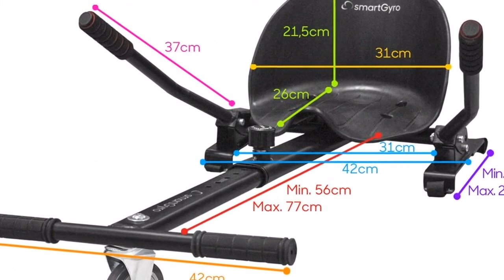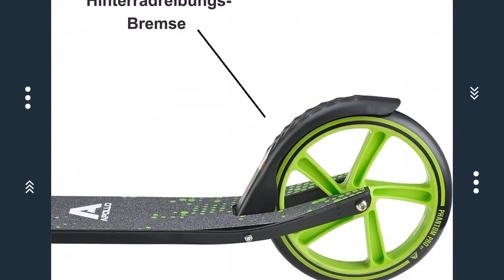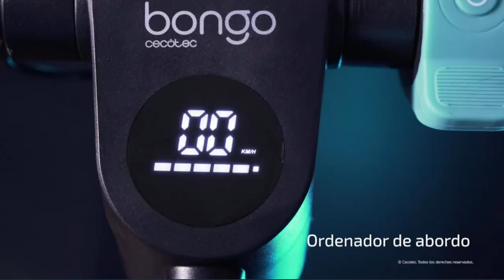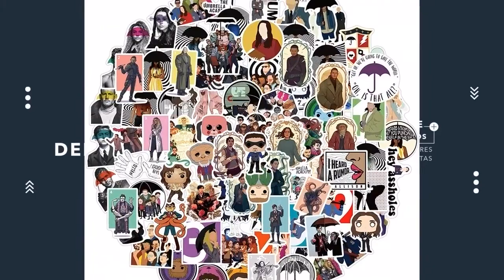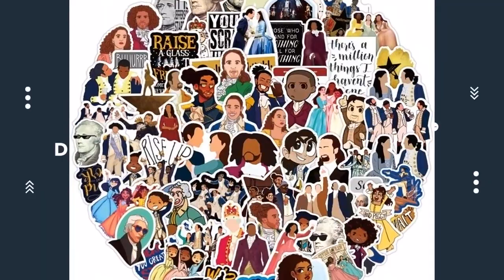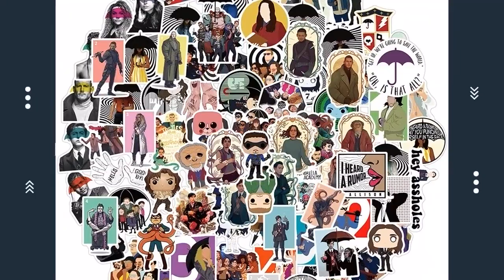Los MEJORES HOVERBOARD y MAS VENDIDOS del 2021 ✨✨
Hoy os presentamos "Cecotec Patinete eléctrico Bongo Serie A. Potencia", "Apollo Patinete Urbano XXL Phantom Pro - Patinete", "SMARTGYRO Go-Kart Pro Soporte Adaptable para", "XXCKA 100 Piezas de Pegatinas de Graffiti", "XXCKA 100 Piezas de Pegatinas de Graffiti" y "XXCKA 100 Piezas de Pegatinas de Graffiti".
? PRODUCTOS DEL VIDEO:

[00:11] ► Cecotec Patinete eléctrico Bongo Serie A. Potencia

[02:13] ► Apollo Patinete Urbano XXL Phantom Pro - Patinete

[02:56] ► SMARTGYRO Go-Kart Pro Soporte Adaptable para

[03:42] ► XXCKA 100 Piezas de Pegatinas de Graffiti

[04:36] ► XXCKA 100 Piezas de Pegatinas de Graffiti

[05:30] ► XXCKA 100 Piezas de Pegatinas de Graffiti